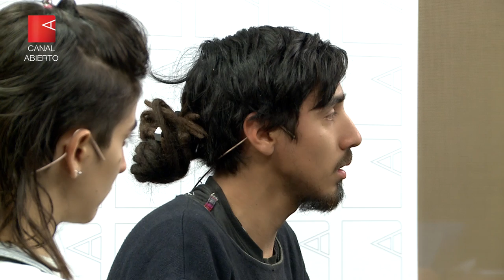Asamblea Villa Urquiza: "Buscan desalojarnos para vender tierra pública de manera ilegal"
Rocío y Pablo, miembros de la agrupación barrial, explicaron en diálogo con Canal Abierto las intenciones detrás del intento de desalojo que vivieron hace diez días. La avanzada del Gobierno para vender terrenos públicos inconstitucionalmente, pone en alerta a toda la manzana.